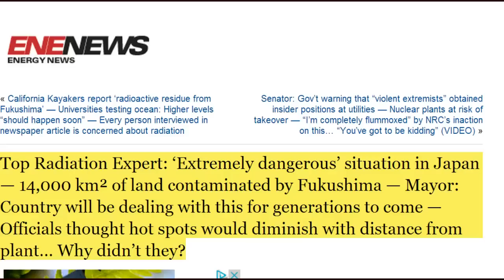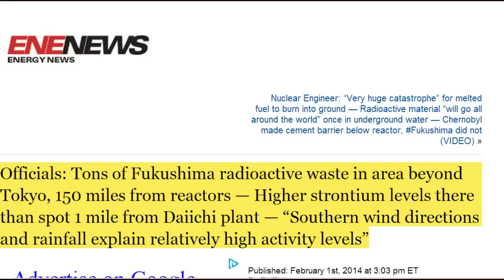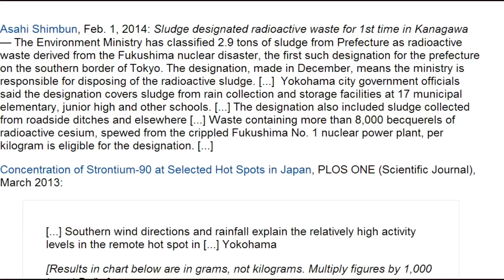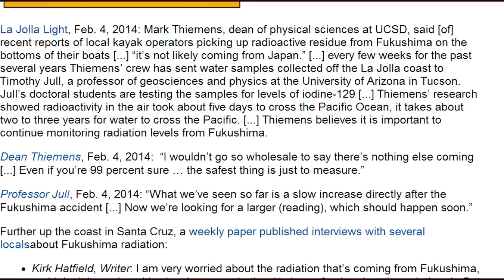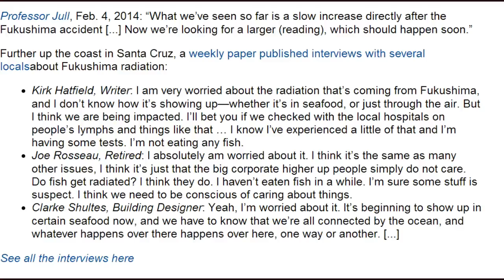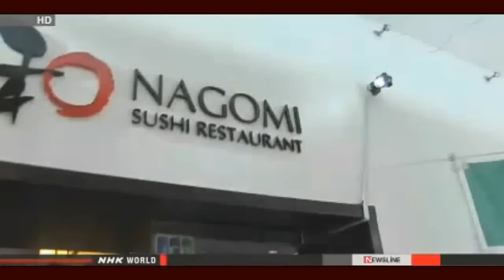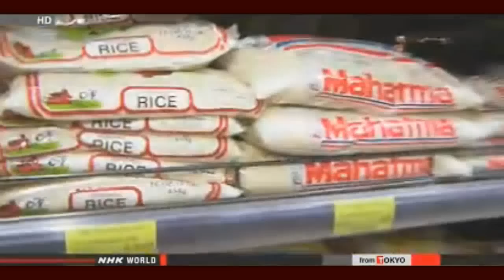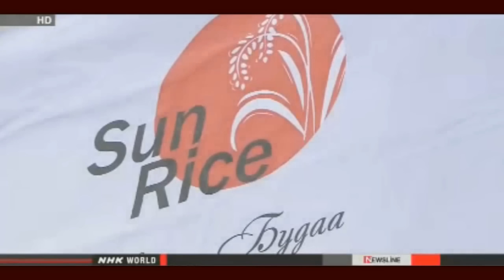Fukushima News 2/5/14: Top Radiation Expert: 'Extremely Dangerous' Situation in Japan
Fukushima governor proposes new waste storage plan
The governor of Japan's Fukushima Prefecture says he will propose that storage facilities for highly radioactive waste be built in 2 of its municipalities, not 3 as requested by the central government.
Yuhei Sato was speaking on Wednesday about a storage plan that the government in Tokyo announced in December.
The plan calls on the prefecture and the 3 municipalities to allow building of intermediate storage facilities in Okuma, Futaba and Naraha towns. It says the government will buy 19 square kilometers of land in the towns for construction sites.
Sato said he told officials of the 3 towns about his idea of asking the government to drop Naraha from the plan.
He noted that putting the facilities in the 2 other towns would help in rebuilding areas around the Fukushima Daiichi nuclear power plant.

Radiation study planned for Fukushima workers
Japan's government will conduct an in-depth study of workers at the Fukushima Daiichi plant to find out how they were affected by radiation from the 2011 nuclear accident.
The Ministry of Health, Labor and Welfare will soon set up a panel of radiologists and other experts to determine specifically what and whom to study.
The ministry has already conducted medical checks of about 19,000 workers who entered the plant in the immediate aftermath. It recorded the results in a database. Some 30,000 workers have been engaged in decommissioning the damaged reactors.
The database does not include radiation exposure levels before the accident or details of lifestyle habits that could cause cancer, such as smoking.
This would make it difficult to separate the impact of exposure from the accident from other factors if workers develop cancer or cataracts.
The panel is expected to present a report to the ministry around May. Ministry officials say they hope to start a study based on the report some time during fiscal 2015, which starts in April next year.

Top Radiation Expert: 'Extremely dangerous' situation in Japan — 14,000 km² of land contaminated by Fukushima — Mayor: Country will be dealing with this for generations to come — Officials thought hot spots would diminish with distance from plant... Why didn't they?

California Kayakers report 'radioactive residue from Fukushima' — Universities testing ocean: Higher levels "should happen soon" — Every person interviewed in newspaper article is concerned about radiation

U. of California Dean: We detected "far more than I expected" of Fukushima radioactive sulfur after 3/11 — "Unprecedented increase" reported by chemists — Statement to Media: "I don't think we'll see anything"

Senator: Gov't warning that "violent extremists" obtained insider positions at utilities — Nuclear plants at risk of takeover — "I'm completely flummoxed" by NRC's inaction on this... "You've got to be kidding" (VIDEO)

Tepco not to announce the total exposure dose of workers for reactor4 pool fuel removing

Fukushima Pledges To Go 100 Percent Renewable While Japan Grapples With Nuclear Future

Will Fukushima's Leaking Radiation Contaminate Tokyo's Water Supply?

California Researchers To Begin Testing Kelp For Fukushima Radioactivity